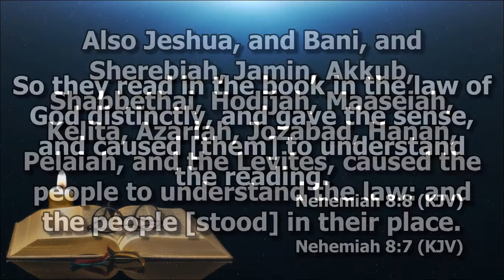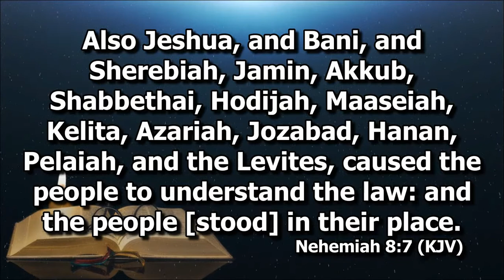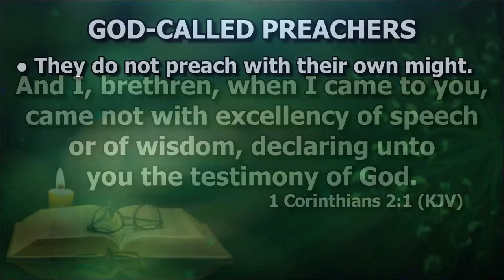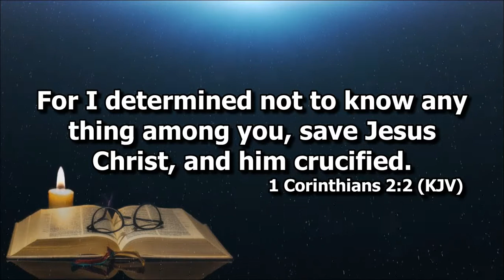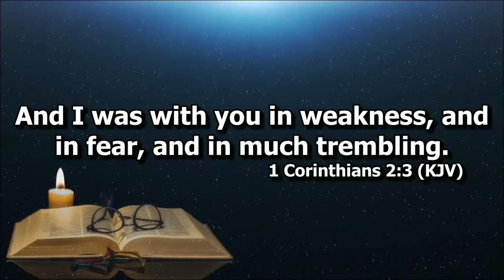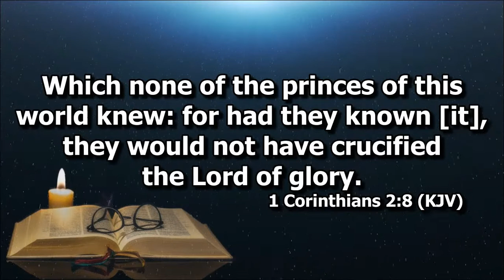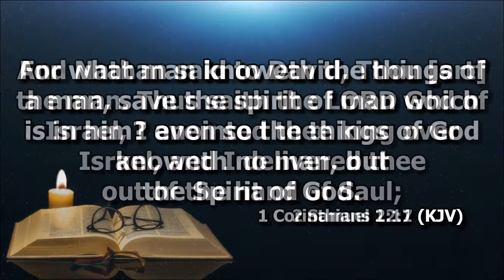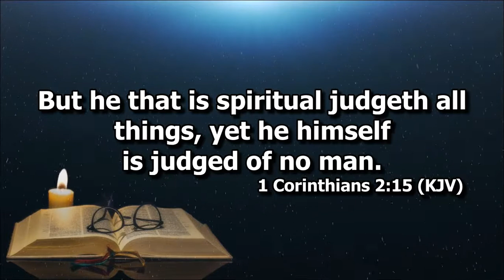God Called Preachers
Nehemiah 8:7-8
14th Preaching in Nehemiah Series by Deacon Joel Madlang-awa II